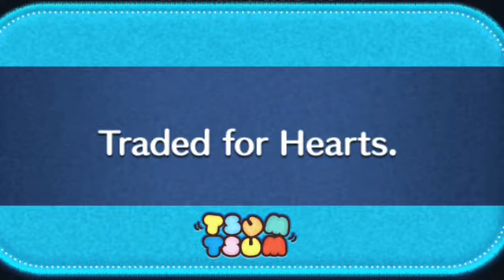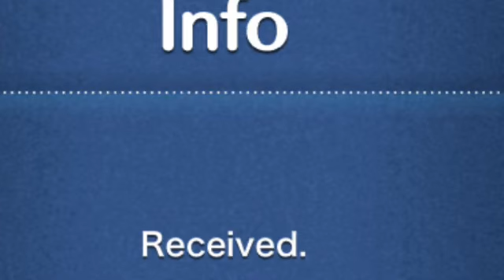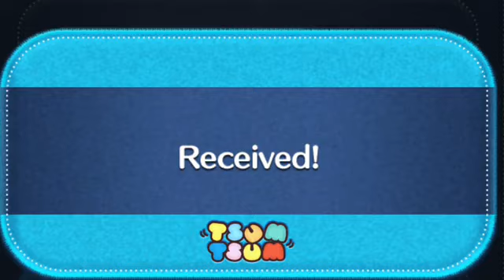Screenshots from isney Tsum Tsum December 2021 Part 9